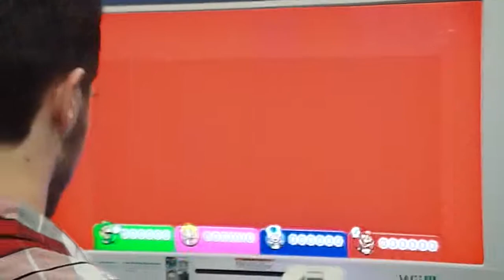E3 Best Buy Event: Super Mario 3D World Demo Boss Fight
I apologize for any shaking in the video.